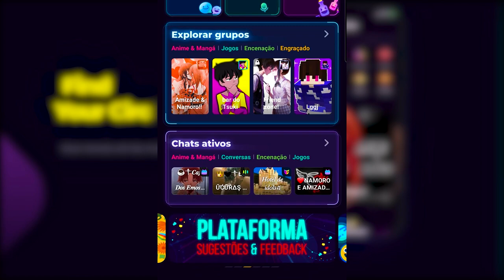ACABOU! DESCOBRIMOS TODOS OS SEGREDOS DESSE PLAYER E ELE SERÁ BANIDO!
- Utopia

💕 Amo vocês!